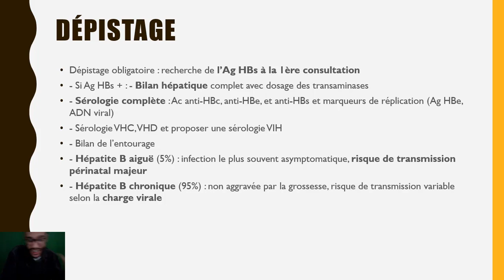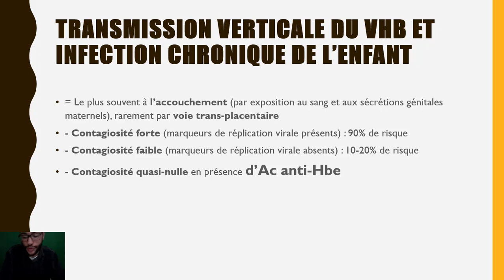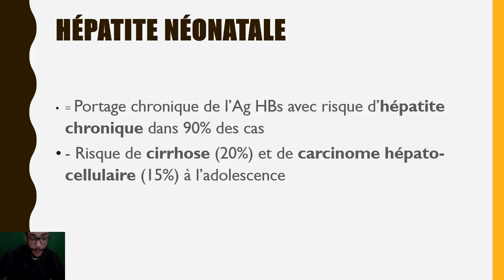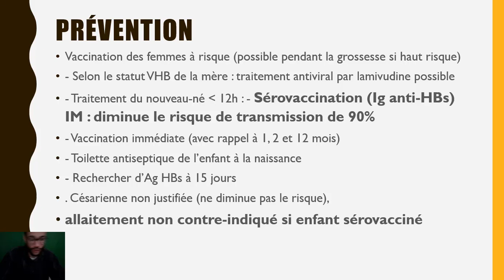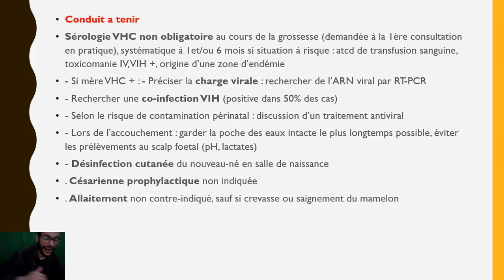hépatite virale et grossesse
infection virale  pendant la grossesse :   hépatite virale et grossesse